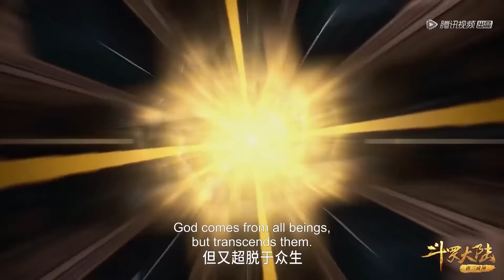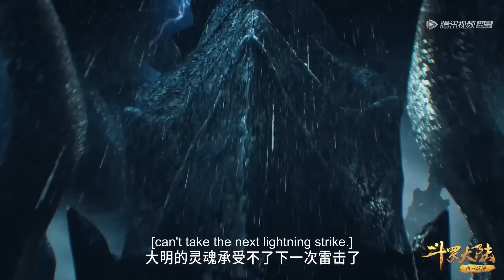“如果海神传承，要付出大明的灵魂，我宁可不要” | ENG SUB《斗罗大陆》Soul Land EP257 Clip | 腾讯视频 - 动漫